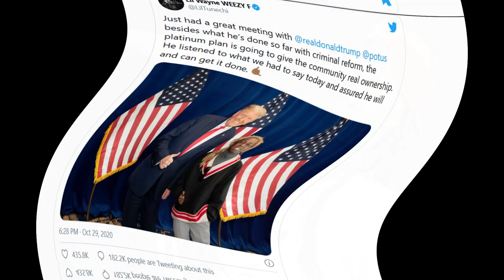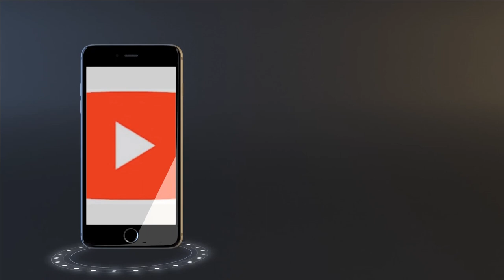The Real Reason Lil Wayne And Kodak Black Were Pardoned By Donald Trump